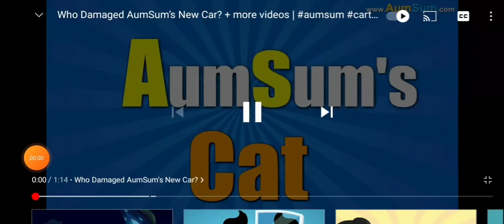Aumsum cat theme song bray jr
Aumsum get kidnapped is coming